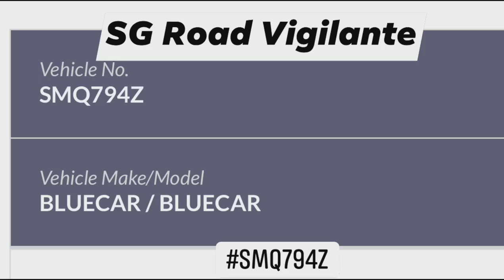23jan2021 new upper changi road SMQ794Z Bluesg Driving against traffic and ignoring No Entry sign.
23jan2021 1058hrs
new upper changi road

SMQ794Z Bluesg

Driving against traffic and ignoring No Entry sign.